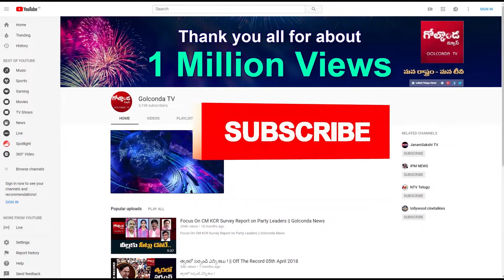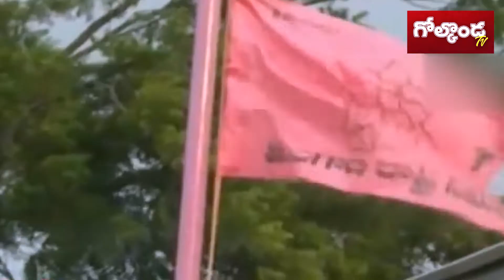కాంగ్రెస్‌కు టీఆర్‌ఎస్‌ షాక్‌ || Political Game || Golconda Tv